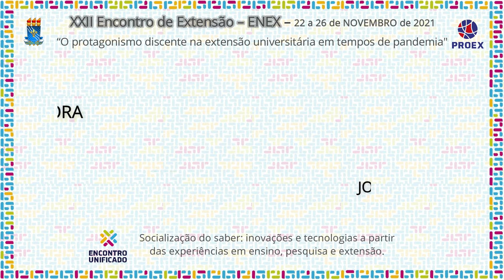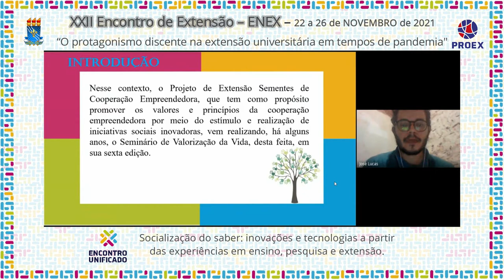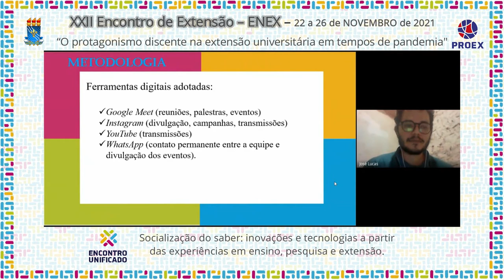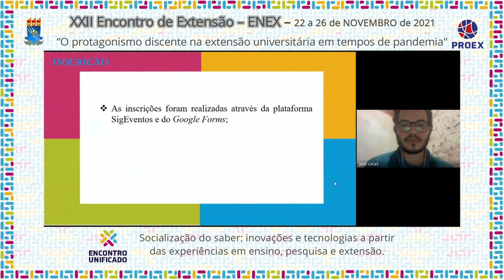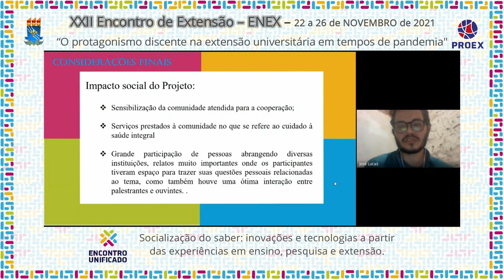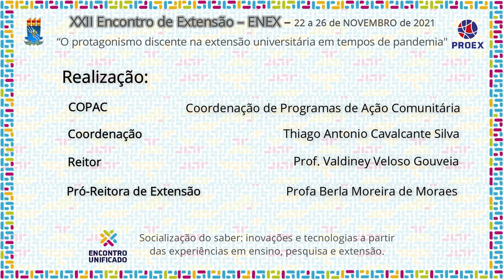PJ528 2021 SEMENTES DE COOPERAÇÃO EMPREENDEDORA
Área Temática: CULTURA
Título: SEMENTES DE COOPERAÇÃO EMPREENDEDORA

Coordenação: EDMILSON COSTA DA SILVA

Autor(a): JOSÉ LUCAS DE OLIVEIRA FEITOZA

Equipe: JOSÉ LUCAS DE OLIVEIRA FEITOZA - BOLSISTA; ADELMO FERREIRA DA SILVA - VOLUNTÁRIO; RANILDA NEVES GOMES DA SILVA - VOLUNTÁRIA; EDMILSON COSTA DA SILVA - COORDENADOR; KADIDJA FERREIRA SANTOS - COORD ADJUNTA; MARIA JOSÉ ARAÚJO WANDERLEY - COORD ADJUNTA; ERIVALDO DA SILVA NEVES - COLABORADOR.